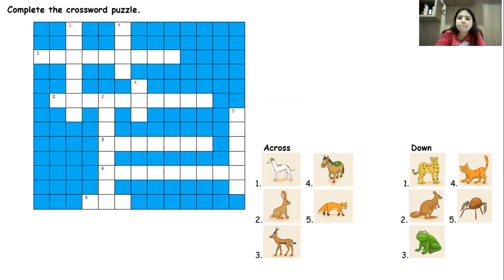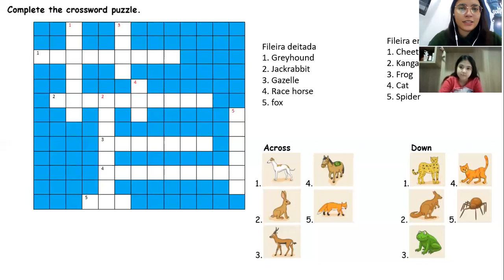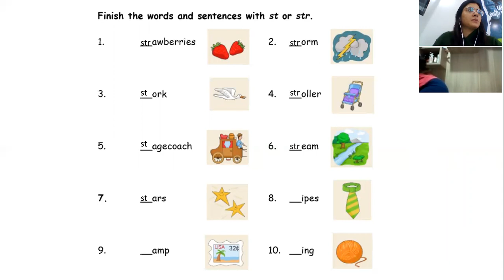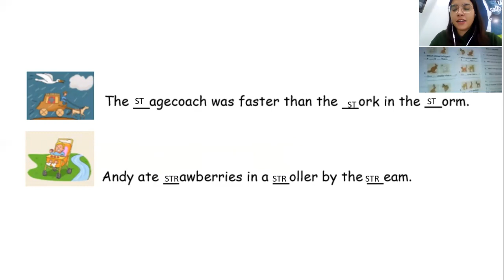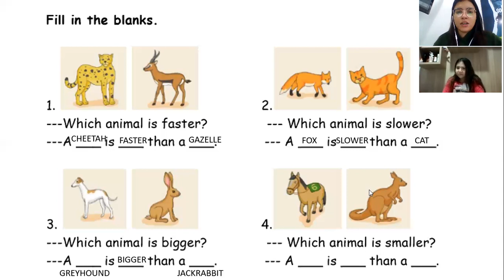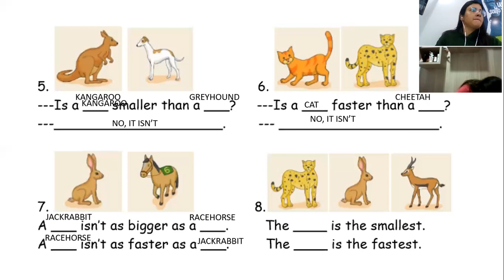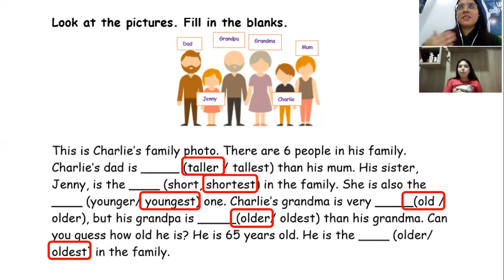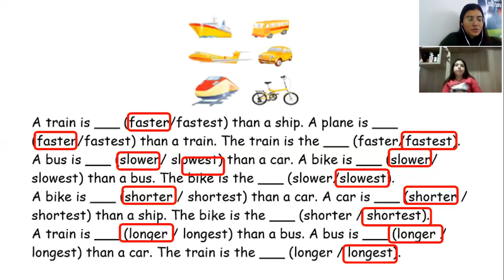Aula Inglês Kids quarta-feira (9h-16h) 01/7 - Teacher Aline